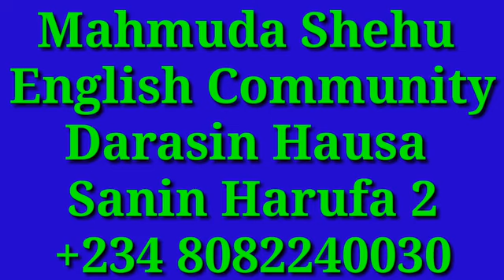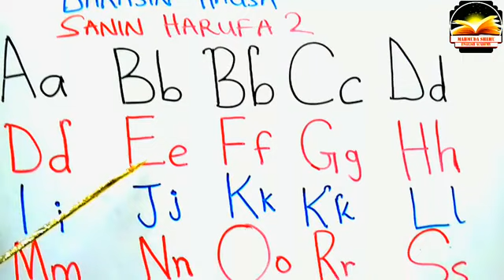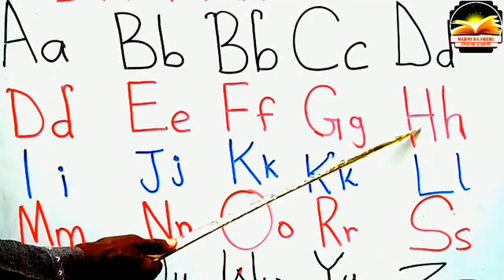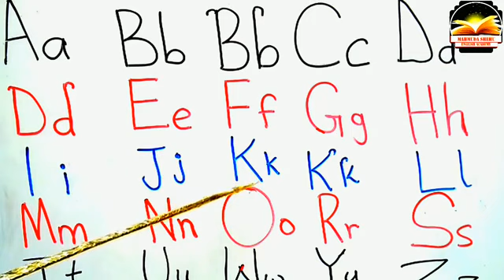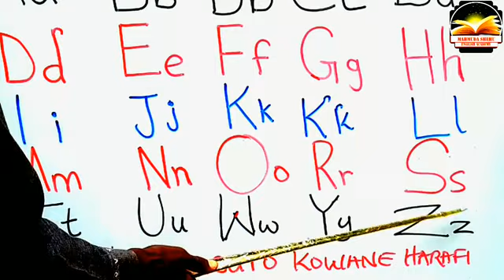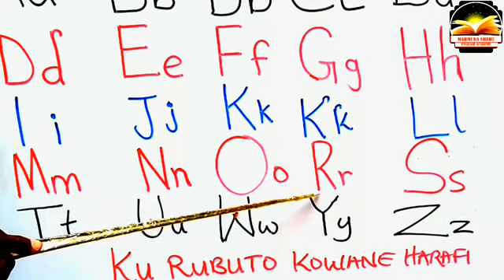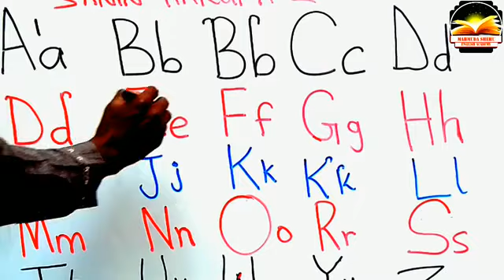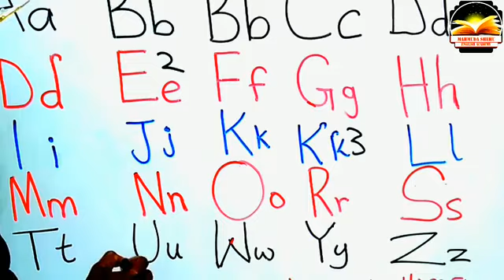DARASIN-HAUSA-A-ZAMANANCE-SANIN-HARUFA-2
YADDA ZAKU IYA RUBUTU DA KARATUN HAUSA CIKIN SAUKI @ Mahmuda Shehu English Community 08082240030